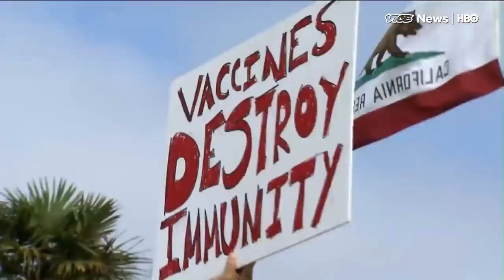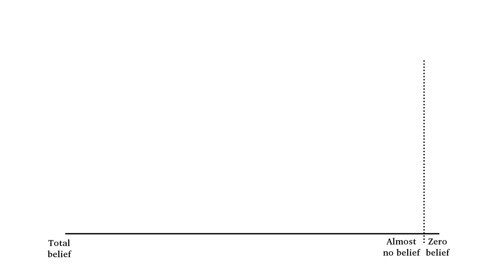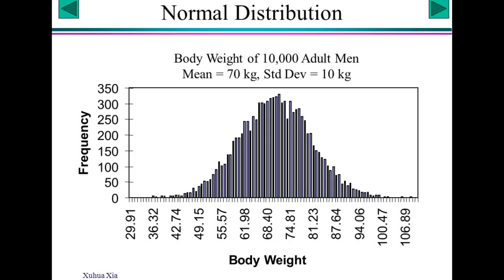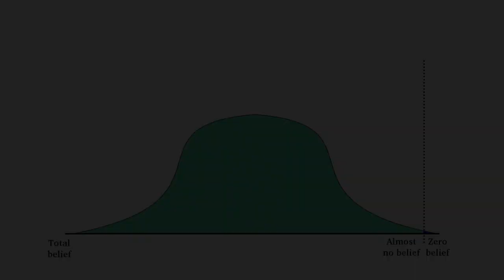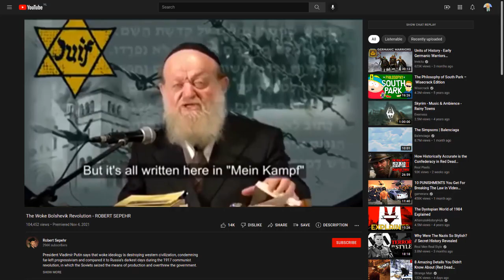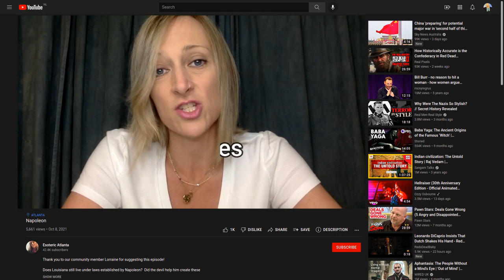The masses are waking up, how will they be manipulated next?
My theory on the awakening of the masses.
The reason I believe it will be exploitted.